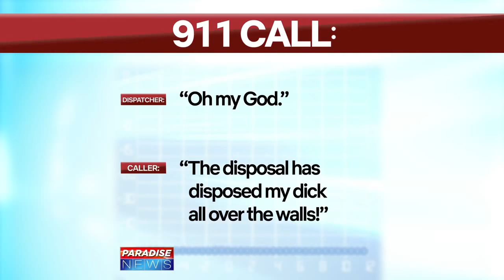I just ground up my own d**k 911 call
It’s like a Tasmanian devil went buck wild on some spaghetti 😂